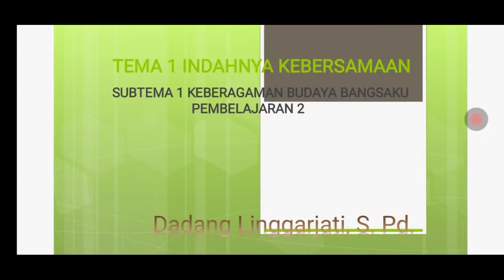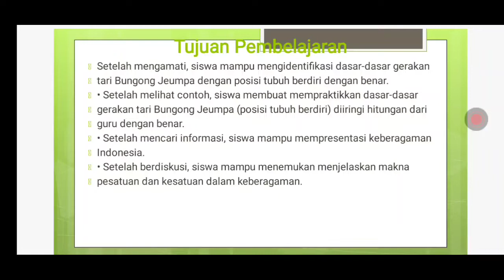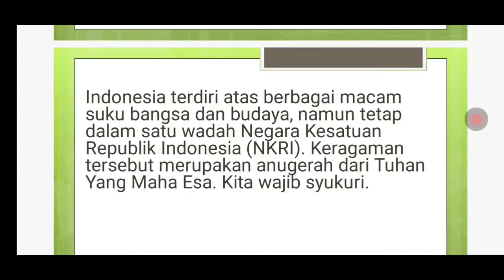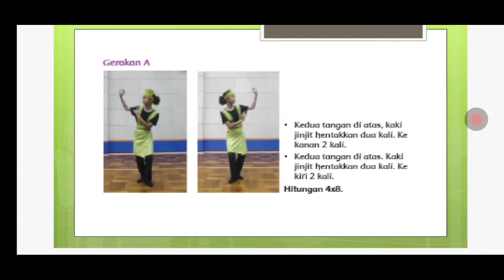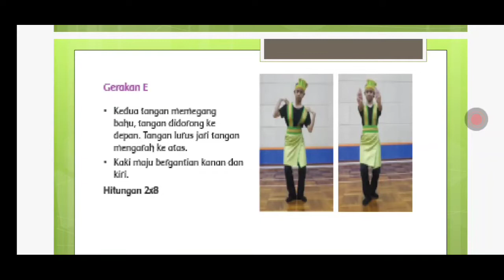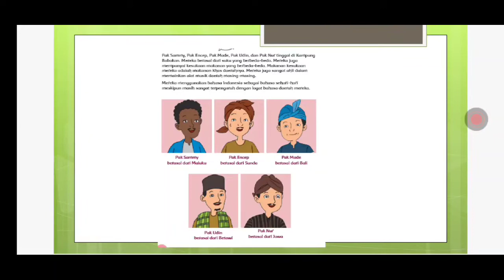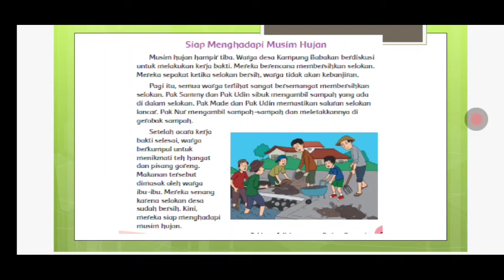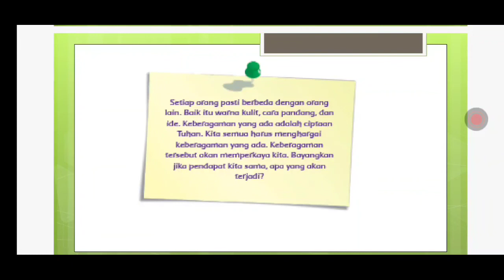Kelas 4 tema 1 indahnya kebersamaan subtema 1 pembelajaran 2